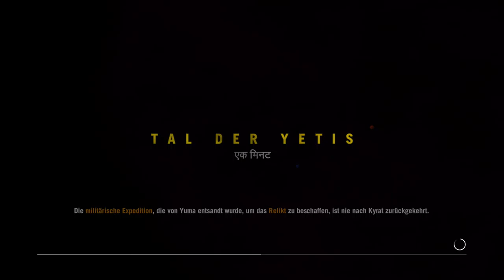Far Cry 4: Tal der Yetis #06 - Der Yeti - Let's Play Far Cry 4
Let's Play Far Cry 4 Tal der Yetis German
► Action, Shooter
Es zockt: *Onkel*
►Far Cry 4 bei Amazon
Twitch Live Stream Kanal
TeamSpeak
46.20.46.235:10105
YourTube Germany Community
Du hast Facebook?
Du hast Twitter?